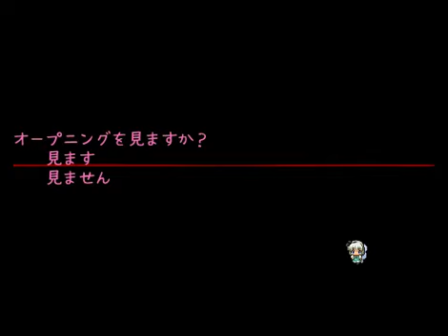妖夢の見斬り Normal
Lunatic difficulty can be unlocked after clearing the game once.